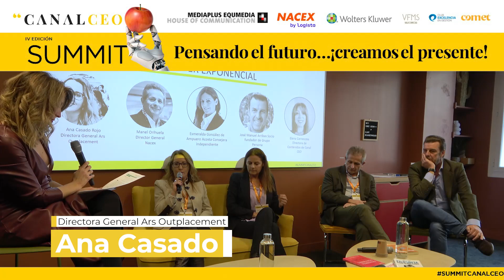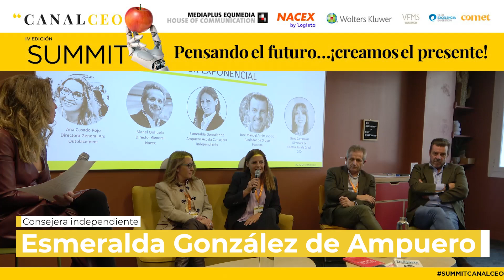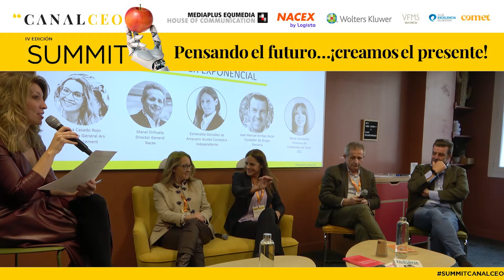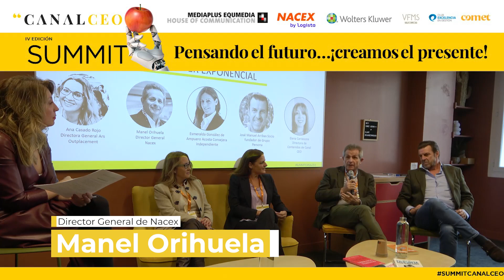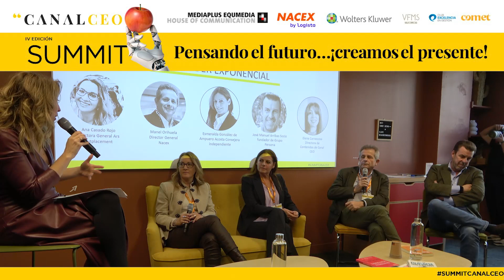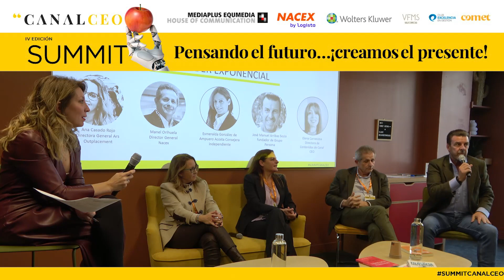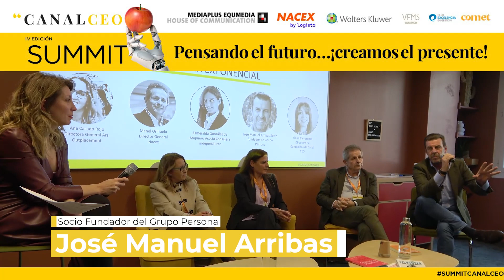Manel Orihuela: "Cuando escuchas a tu cliente, en el cómo es donde te tienes que diferenciar"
Jamás hemos tenido una época tan cambiante e impredecible. Las ventajas competitivas se sostienen poco en el tiempo… y la innovación y disrupción se ha convertido casi en la única estrategia de crecimiento. Se habla de que estamos en una era de cambios exponenciales, ¿deberán serlo también sus directivos?

Para aclarárnoslo, durante la cuarta edición del Summit Canal CEO participaron en la mesa redonda sobre L con José Manuel Arribas, socio Fundador de Grupo Persona, Ana Casado Rojo, Directora General Ars Outplacement, Manel Orihuela, Director General Nacex y Esmeralda González de Ampuero Acosta Consejera independiente.